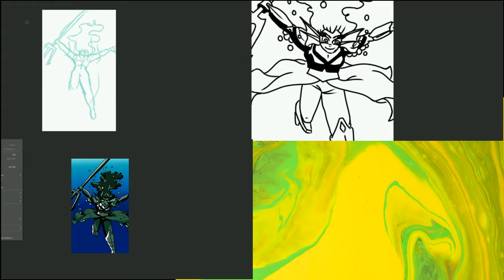Maya Gets a D&D Character!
Time to put together a new D&D character for May's own Maya!

Bomber(sting): Riot
Some of You: Text Me Records / GrandBankss
Fused: RKVC